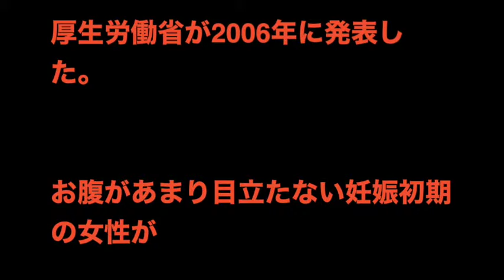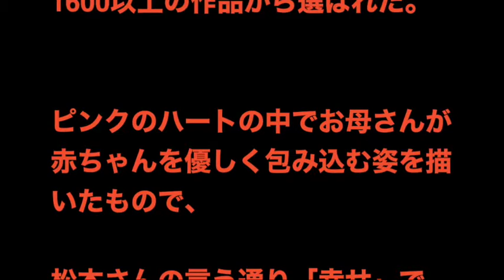松本人志 妊娠中マーク デザインは「幸せすぎ」？ 「周囲の反感買うのかも」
周囲に妊娠中であることを示す「マタニティマーク」のデザインを巡り、

インターネット上で盛んに意見が交わされている。

きっかけの一つとなったのは、ダウンタウンの松本人志さん（52）の発言だ。

松本さんは、ピンクのハートの中でお母さんが赤ちゃんを包み込むデザインを

「幸せいっぱい過ぎる」と評し、

これが周囲の反感を買っている可能性を指摘した。

■松ちゃん「もうちょっとシリアスなほうが...」

　おなじみのマタニティマークは、

厚生労働省が2006年に発表した。

お腹があまり目立たない妊娠初期の女性が

マークのキーホルダー等を身に着けることで、

周囲が配慮を示しやすくすることを目的としている。

誕生から10年目を迎え、認知度も徐々に上がってきているが

最近では

「反感を買いそう」

「席を譲れと言っているようで気が引ける」

といった理由から使用を自粛する妊婦もいるという。

ネット上でしばしば話題になる悪口や暴力の被害報告も

自粛の動きに拍車をかけているようだ。

2015年10月25日放送の

「ワイドナショー」(フジテレビ系)では、

この問題を取り上げ、出演者陣がさまざまな意見を出し合った。

そこで、子供が欲しくてもできない人らから

嫌がらせを受けるケースがある...といった話が出ると、

松本さんはこれを強く問題視。

だが、その一方でマークのデザインに着目し、

「ちょっと幸せいっぱい過ぎひんか？」と切り出した。

同マークは恩賜財団母子愛育会埼玉県支部がデザインしたもの。

厚労省による公募に寄せられた1600以上の作品から選ばれた。

ピンクのハートの中でお母さんが赤ちゃんを優しく包み込む姿を描いたもので、

松本さんの言う通り「幸せ」で「温か」

な印象を受ける絵柄だ。